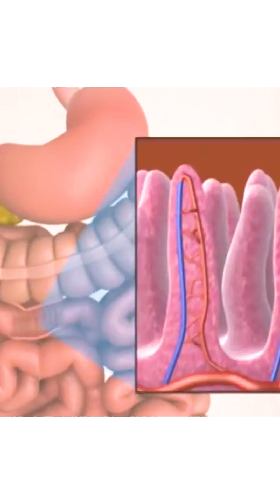The Truth About How Body Fat is Deposited and Its Consequences ❤️👌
Discover the truth about how body fat is deposited and its long-term consequences. In this eye-opening video, we delve into the science behind fat storage and how it affects your overall health. Learn about the factors influencing fat deposition, the hidden risks, and what you can do to manage it effectively. Whether you're looking to lose weight, maintain a healthy lifestyle, or simply curious about the body's mechanisms, this video is packed with valuable insights. Don't miss out on understanding how your body works and what steps you can take to improve your health. Join us as we uncover the complexities of body fat and its impact on your life.